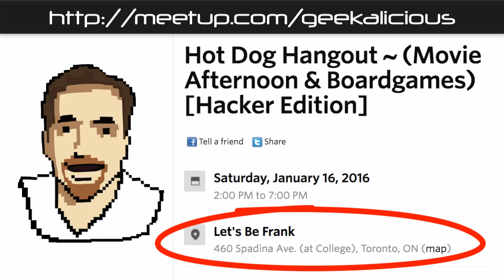[TORONTO EVENT] Hot Dog Hangout ~ (Movie Afternoon & Boardgames) [Hacker Edition] + New Years Recap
Let's blast down delicious hot dogs & watch the best movie ever made ;]

WHEN:
Saturday, January 16, 2016
2:00 PM to 7:00 PM

WHERE:
Let's Be Frank
460 Spadina Ave. (at College)